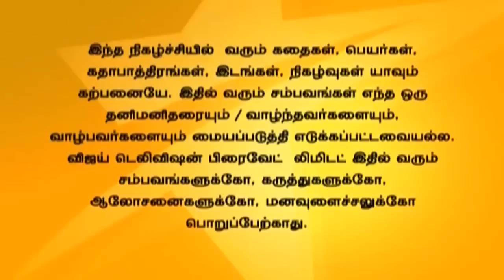Rettai Vaal Kuruvi Full Episode 15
ரெட்டைவால் குருவி!
Arjun tells NIla that he is waiting for her. Bala thanks Nila for arranging his transfer to London. Shanmugam asks his henchmen to murder Bala before he leaves for London. நிலாவிடம் அர்ஜுன் அவளுக்காக காத்திருப்பதாக கூறுகிறான். தான் லண்டன் செல்ல ஏற்பாடு செய்ததற்காக நிலாவிடம் பாலா நன்றி கூறுகிறான். பாலாவை லண்டன் செல்லும்முன் கொலை செய்து விடும்படி சண்முகம் அவரது அடியாட்களிடம் கூறுகிறார்.